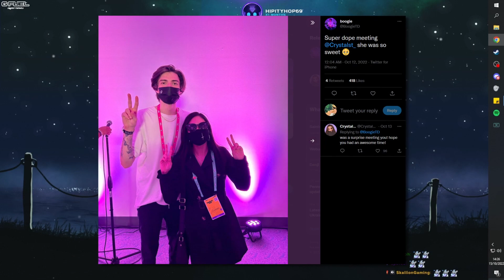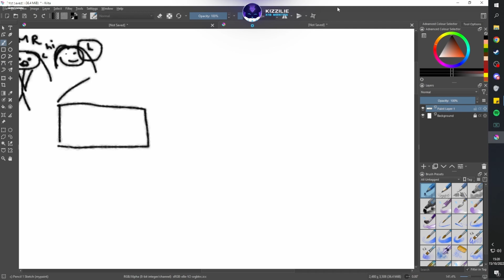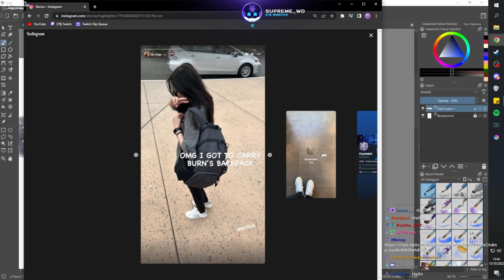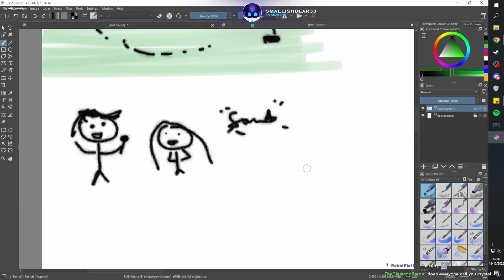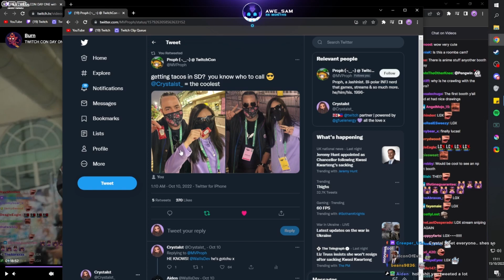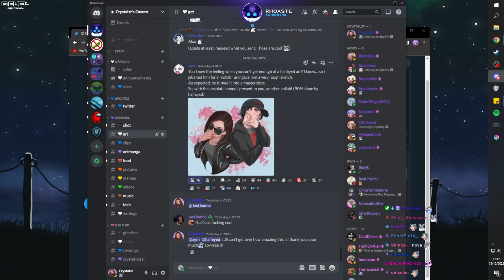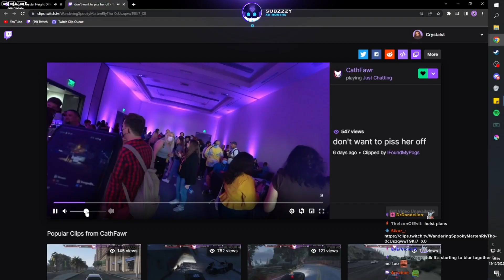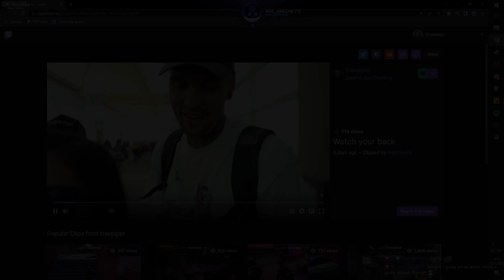CRYSTALST'S San Diego Twitchcon 2022 RECAP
🔴Crystalst came back from Twitchcon (a few weeks ago)! She shares stories of hanging out with Jamba, meeting Burn and Trav, frozen in her tracks in front of AnthonyZ, and more!

Chapters:
00:00:00 Intro
00:02:10 Flight to Dallas
00:08:16 Drowning the Taco...
00:13:15 Flight to San Diego
00:15:42 Meeting Jamba!
00:18:01 Dinner with RP Peeps
00:22:17 Spaceboy Respects the Ketchup
00:25:19 Meeting "The Person"
00:31:07 Partner Party!
00:39:26 Day 3/Twitchcon Day 1!
00:43:10 Twitchcon Adventures on Burn's Stream!
00:50:07 Taking a Break with Trav
00:53:45 Day 4/Twitchcon Day 2 - NoPixel Meetup
01:04:40 Meeting CHOT!
01:13:48 IRL Stream with Chrchie!
01:17:03 Watching some Twitchcon Clips
01:22:44 Beach!
01:26:03 Aiden and Jamba Try Ketchup Tacos!
01:29:56 Twitter Recap